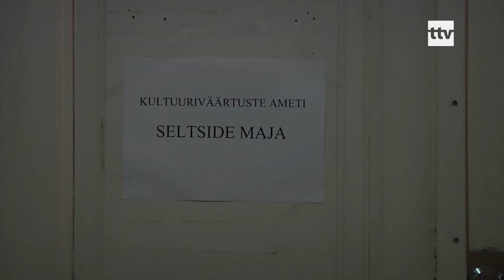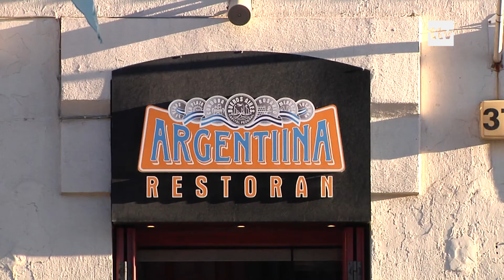04.02.2020 - Üksikud oma ajastust linna jäänud hooned kipuvad tänavaruumile jalgu jääma.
Linna arendamisel tekib aeg-ajalt erinevaid arusaamu hoonete väärtuste osas. Linnavalitsus kujundas Muinsuskaitseameti palvel oma arvamuse Sakala 14 puitmaja säilitamise küsimuses. Linnavalitsus leidis, et hoone ise endast suurt väärtust ei oma ja võiks lammutada - kui teede uuendamine sinnamaale jõuab.